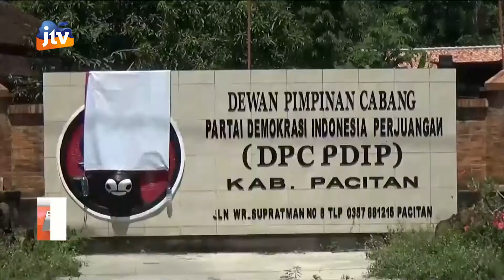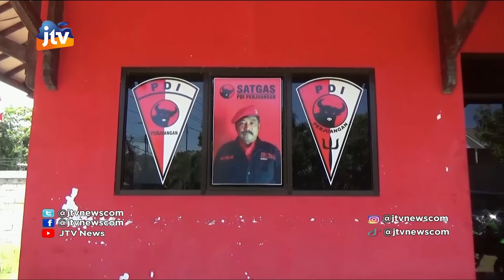Kantor DPC PDIP Jadi Sasaran Aksi Vandalisme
Kantor dpc pdip kabupaten pacitan menjadi sasaran aksi vandalisme. Ada tulisan “pki”  Dari  cat semprot yang menempel pada dinding hingga logo partai. Aksi vandalisme ini sudah dilaporkan pada polres pacitan dan saat ini dalam tahap penyelidikan.